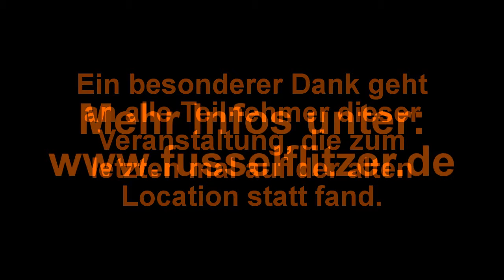Neujahrescup 2017 Abspann